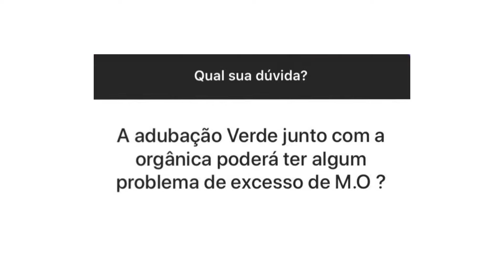ADUBAÇÃO VERDE COM ADUBAÇÃO ORGÂNICA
✍ Para conhecer mais sobre os nossos cursos: acesse o nosso site no Link abaixo:
Quer entrar para lista de espera do MANUAL DO AGRO? Clique no Link abaixo: